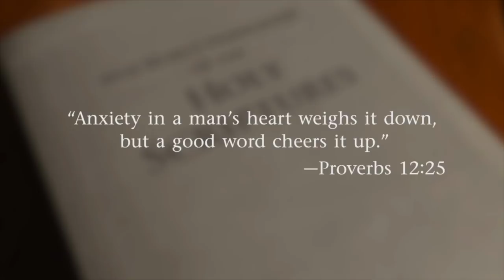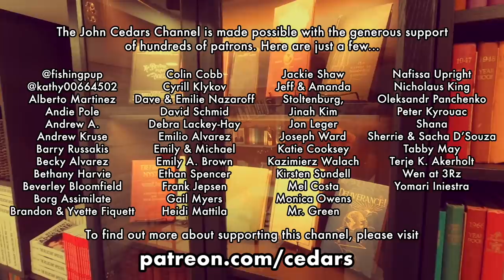The 10 Worst Jehovah's Witness Videos of 2019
(Cedars' vlog no. 316) As 2019 draws to a close, I look back on the most manipulative and dangerous material produced by the leadership of Jehovah's Witnesses over the past twelve months, including two videos that revel in the prospect of Witnesses "dying for Jehovah."